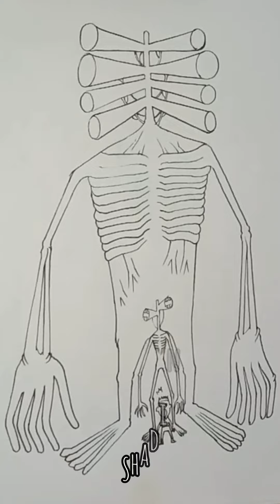Giant Sirenhead 8head (Drawing)